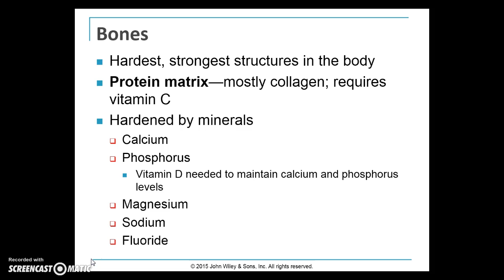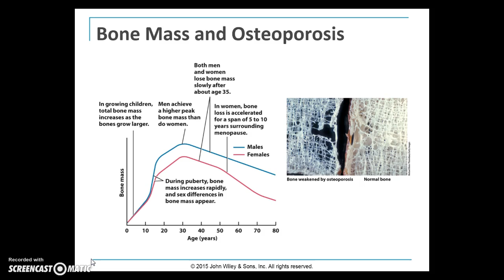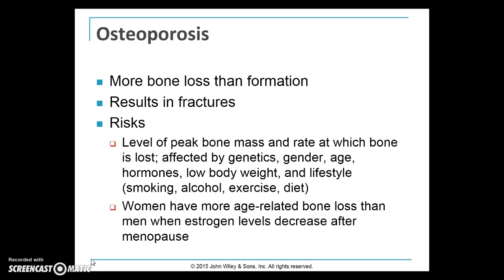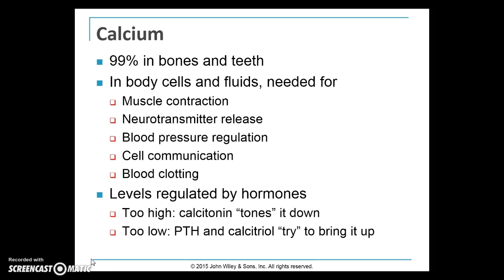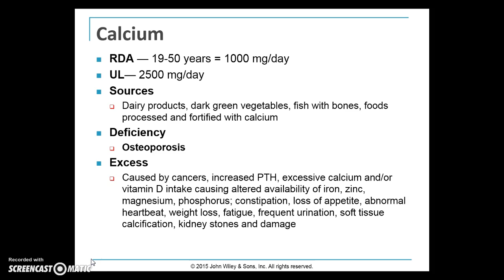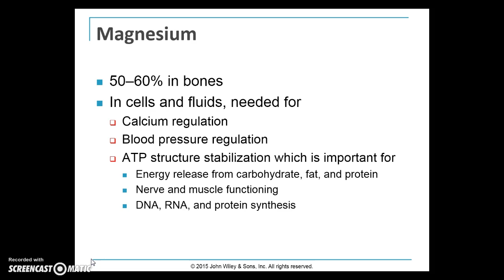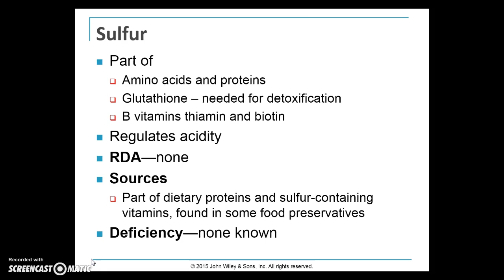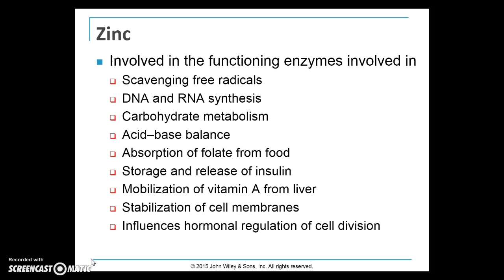Chapter 8 - Live Lecture 8.4